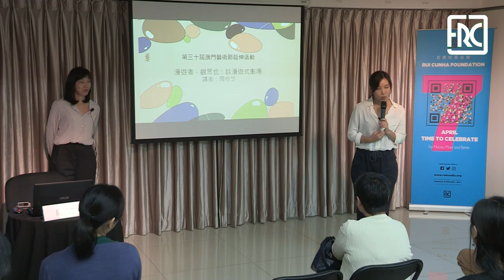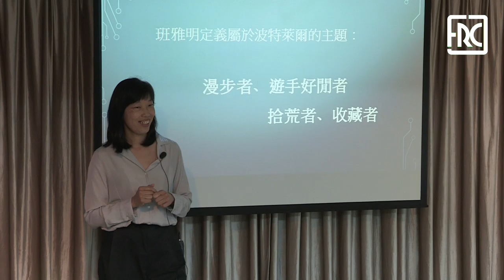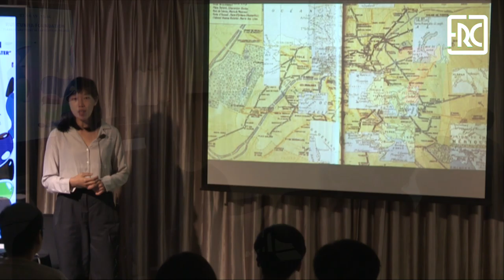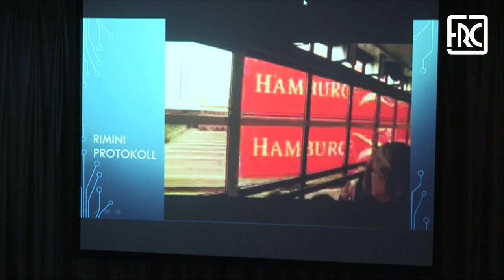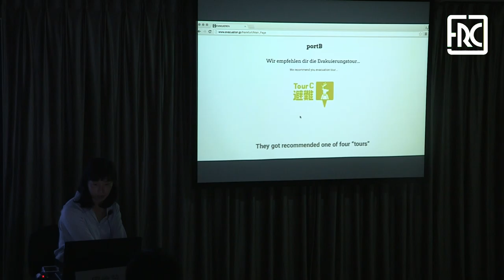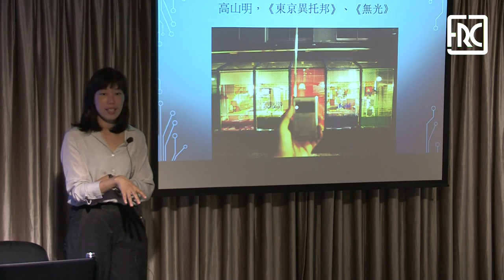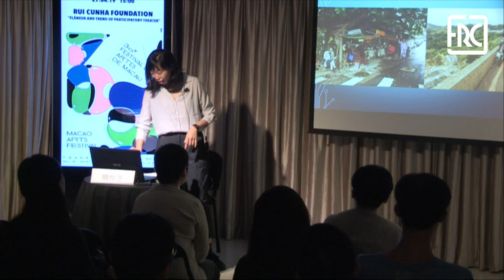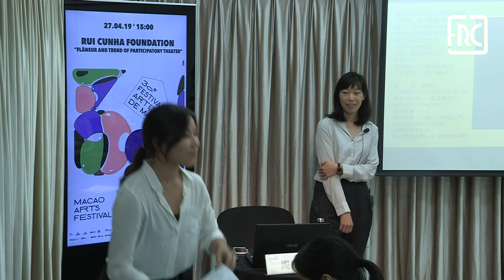2019.04.27 - Macau Art Festival